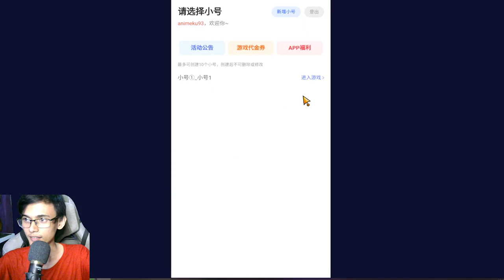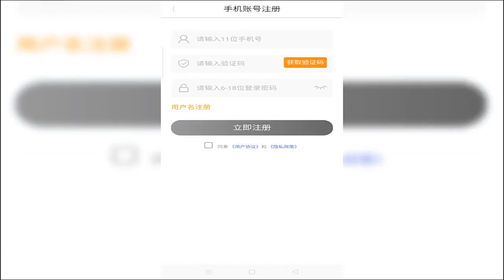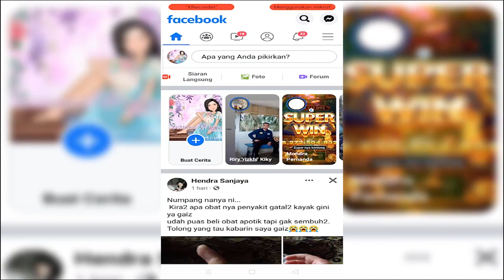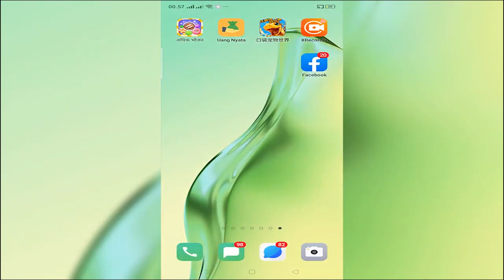TERBARU KEREN!!! PRIVATE GAME NARUTO F2P + GIFT MELIMPAH FREE VIP EVENT AKTIF | Silhouette Strike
SEMOGA & MENGHIBUR
SIZE : 720MB ± ( ONLINE)
Huyền Thoại Anh Hùng 你来嘛英雄-GM全免千抽 đại chiến nhẫn giả NINJA MOBILE GLOBAL TEAM LION 修罗道Online-爽玩抽充值 Huyền Thoại Manga Silhouette Strike
Digimon Đại Chiến POKEMON ONE PUNCH MAN FIGURE FANTASY